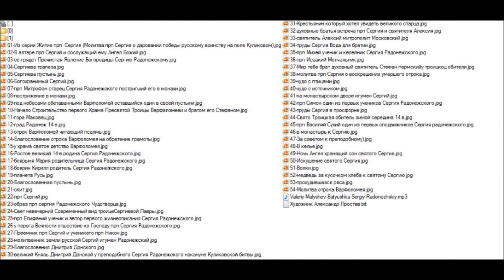Александр Простев "ЖИТИЕ ПРЕПОДОБНОГО СЕРГИЯ РАДОНЕЖСКОГО"*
Художник Александр Простев
по материалам:
Александр Простев российский художник и иконописец окончил СПбГАИЖСА (Академия художеств) им. Репина.
Работы Александра Простева посвящены теме русской духовности, выраженной в образах конкретных исторических личностей, таких как, преподобный Сергий Радонежский и св.благосверные князья Петр и Феврония. А также имеются картины, которые стали результатом поездок автора на свою малую родину. За внешней наивностью и детскостью многих живописных образов проглядывается серьёзная попытка осмысления бытия человека на земле...
плейлист:
муз. Valeriy-Malyshev-Batyushka-Sergiy-Radonezhskiy